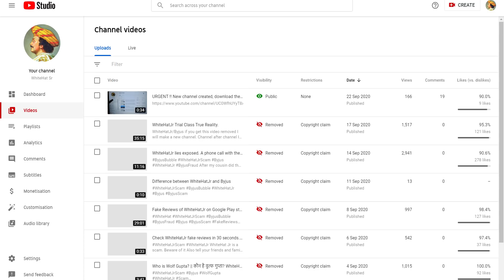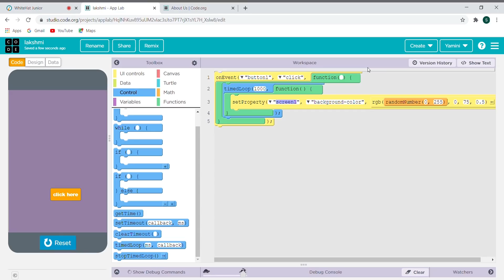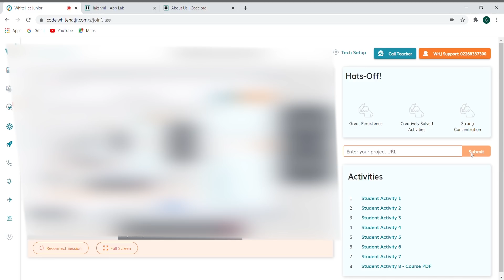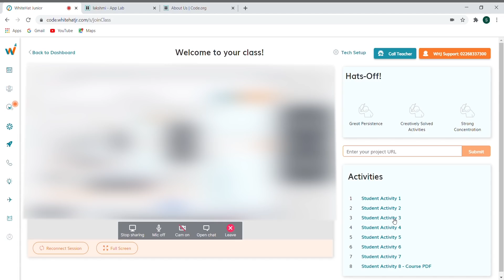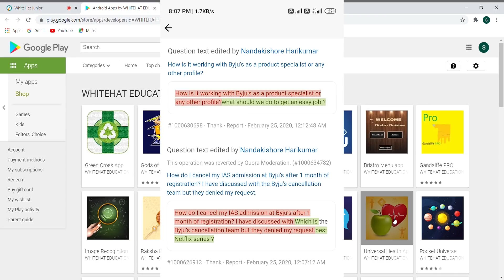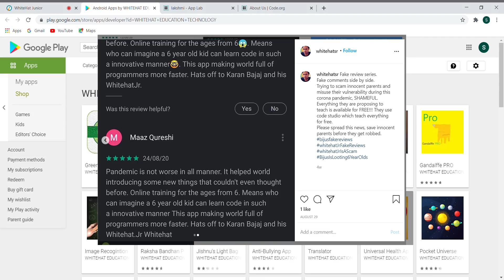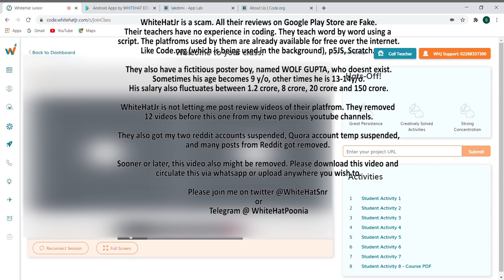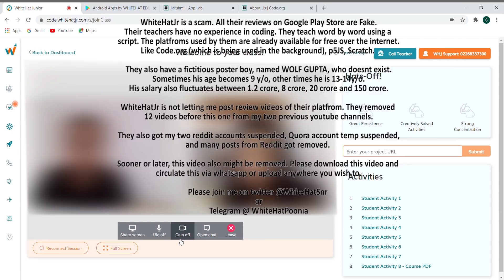WhiteHatJr AI ML expert teacher explains Cloud Storage.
So the first two youtube channels both got two strikes each. A total of 14 videos by now have been taken down, two Reddit accounts permanently suspended, Quora temp suspended, one twitter suspended.
That's why I have created this 3rd new channel. Share the video with at least 2 people.